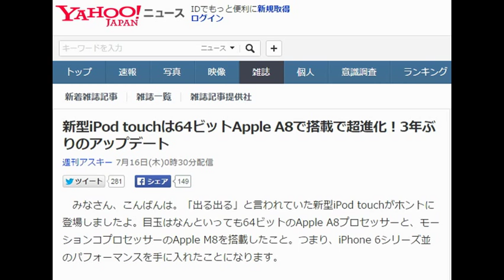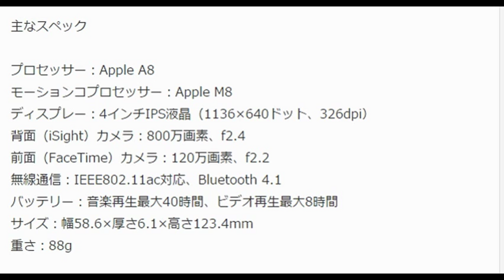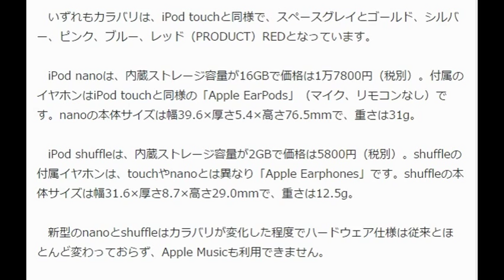新型iPod touchは64ビットApple A8で搭載で超進化！3年ぶり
新型iPod touchは64ビットApple A8で搭載で超進化！3年ぶりのアップデート
週刊アスキー 7月16日(木)0時30分配信

　みなさん、こんばんは。「出る出る」と言われていた新型iPod touchがホントに登場しましたよ。目玉はなんといっても64ビットのApple A8プロセッサーと、モーションコプロセッサーのApple M8を搭載したこと。つまり、iPhone 6シリーズ並のパフォーマンスを手に入れたことになります。

関連写真リンク

写真：週刊アスキー
　カラバリは、iPhone 6シリーズと同じスペースグレイとゴールド、シルバーのほか、ピンク、ブルー、レッドの6色となりました。ピンクとレッドは系統が被っていますが、レッドはApple Store限定の（PRODUCT）REDバージョンです。内蔵ストレージ容量で4モデルに分かれており、16GBモデルは2万4800円、32GBモデルは2万9800円、64GBモデルは3万6800円、128GBモデルは4万4800円となっています（いずれも税別）。なお、128GBモデルは、オンラインと直営店のApple Storeのみの取り扱いです。

主なスペック

プロセッサー：Apple A8
モーションコプロセッサー：Apple M8
ディスプレー：4インチIPS液晶（1136×640ドット、326dpi）
背面（iSight）カメラ：800万画素、f2.4
前面（FaceTime）カメラ：120万画素、f2.2
無線通信：IEEE802.11ac対応、Bluetooth 4.1
バッテリー：音楽再生最大40時間、ビデオ再生最大8時間
サイズ：幅58.6×厚さ6.1×高さ123.4mm
重さ：88g

　旧モデルと比較すると、本体のサイズや重さは同一ですがプロセッサーやカメラを強化していることがわかります。特にApple A8を搭載したことで、旧iPod touchに比べてCPU性能が6倍、GPU性能が10倍にアップしています。OpenGLよりもiOSに最適化された3D描画APIである「Metal」は、Apple A7以上で利用可能なのでもちろん新iPod touchもその恩恵を受けられます。さらに、モーションコプロセッサーを搭載したことで、「ヘルスケア」アプリなどに歩数などを自動的に記録できます。

　プロセッサーと背面カメラの画素数が向上したことで、720p/120fpsのスローモーション撮影やバースト（連写）モード、タイムラプス、高解像度パノラマの撮影が可能になっています。

　製品パッケージには、イヤホンの「Apple EarPods」と充電・同期用の「Lightning - USBケーブル」が付属します。最新のiOS 8.4を搭載しているので、定額制音楽ストリーミングサービス「Apple Music」も利用できます。もちろん、今秋にリリースされるiOS 9にもバッチリ対応していますよ。

iPod nano、iPod shuffleもモデルチェンジ

　いずれもカラバリは、iPoｄtouch と同様で、スペースグレイとゴールド、シルバー、ピンク、ブルー、レッド（PRODUCT）REDとなっています。

　iPod nanoは、内蔵ストレージ容量が16GBで価格は1万7800円（税別）。付属のイヤホンはiPod touchと同様の「Apple EarPods」（マイク、リモコンなし）です。nanoの本体サイズは幅39.6×厚さ5.4×高さ76.5mmで、重さは31g。

　iPod shuffleは、内蔵ストレージ容量が2GBで価格は5800円（税別）。shuffleの付属イヤホンは、touchやnanoとは異なり「Apple Earphones」です。shuffleの本体サイズは幅31.6×厚さ8.7×高さ29.0mmで、重さは12.5g。引用：yahooニュース

新型のnanoとshuffleはカラバリが変化した程度でハードウェア仕様は従来とほとんど変わっておらず、Apple Musicも利用できません。引用：yahooニュース